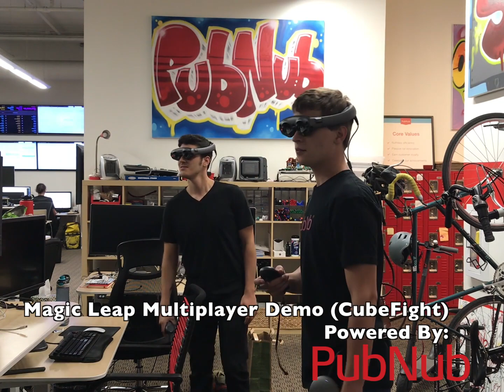Magic Leap Demo: Cube Fight Multiplayer AR Game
A multiplayer game for Magic Leap One made with Unity, C#, and PubNub. PubNub is used to transfer realtime data between the Magic Leap users.